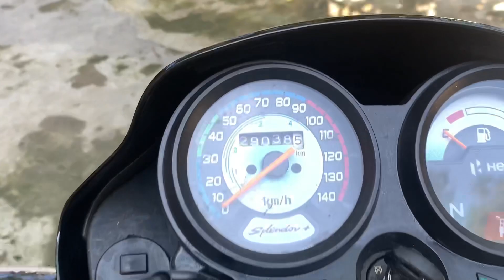Hero Splendor full restore ￼2004 to 2023 | splendor modified | splendor modification | fs modified